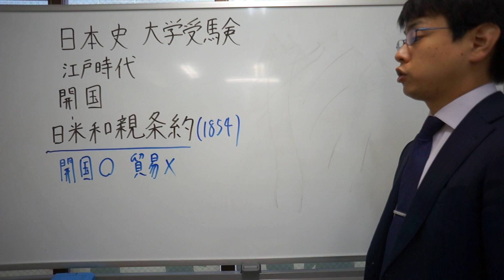日米和親条約とは 江戸時代